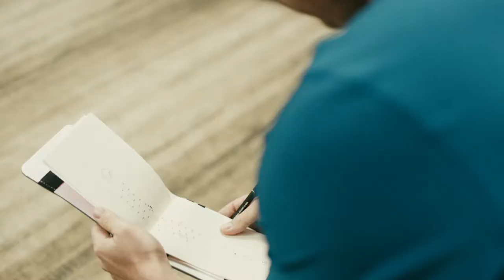Bose Headphones ( Rory McIlroy )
Advertising campaign video for Bose headphones featuring Rory Mcllroy by Marcus Smith @